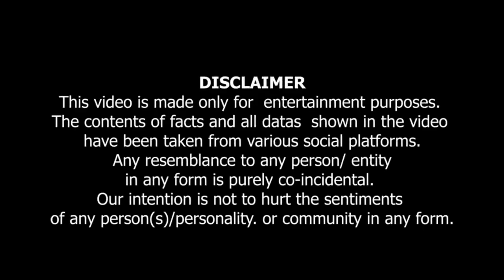( Use Headphones )Wohi Ghissa Pita Arguement, Aisa To West Mein Bhi Hota Hai. Ft.